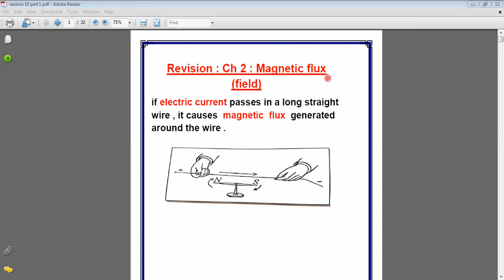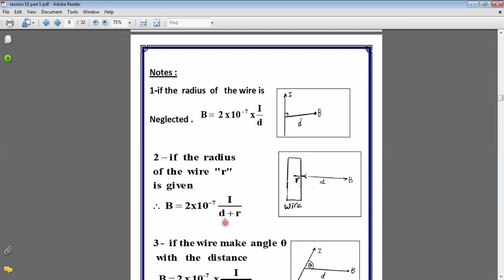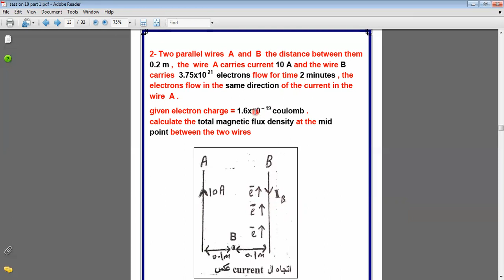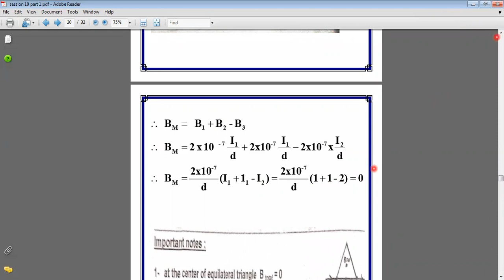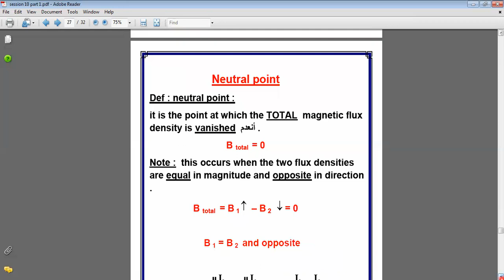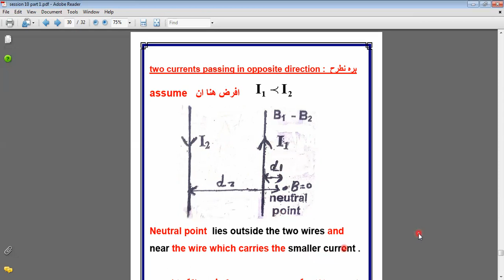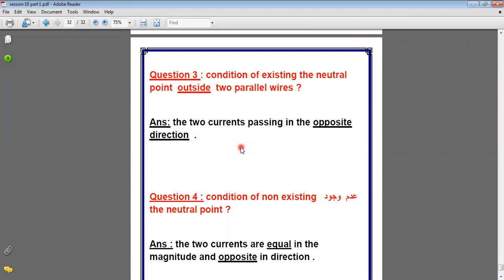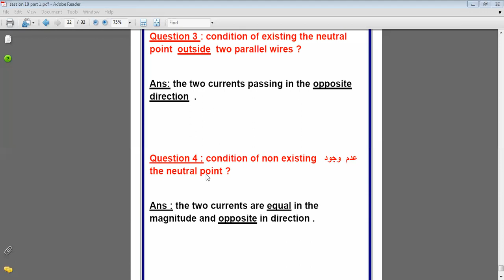session 10 neutral point mr sayed ahmed